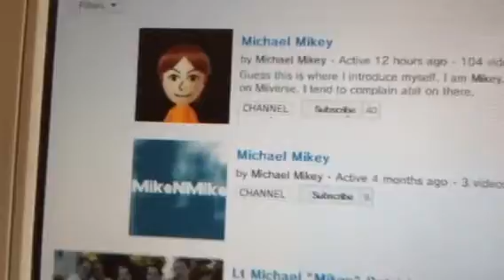100+ Videos!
YAY!!